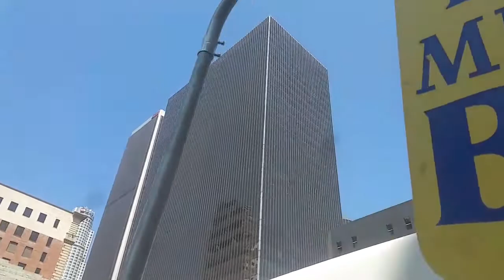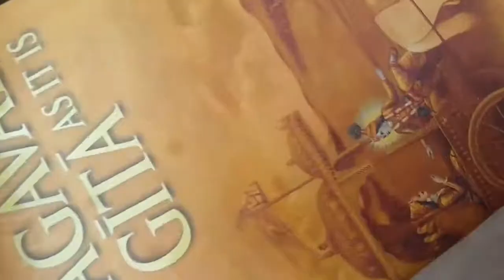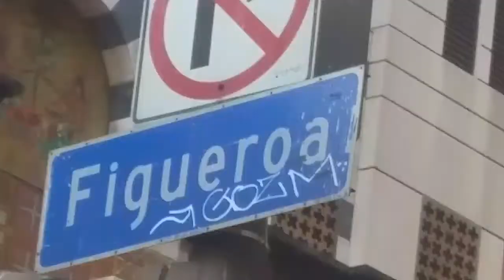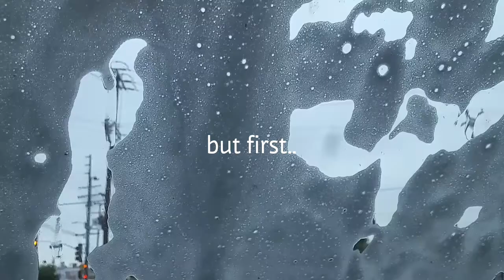We come in peace; Hare Krishna Monk Vlog ep.10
This is a vlog of a traveling monk.
After our weekend at lightning in a bottle, my sankirtan partner and I took our extra books to down town LA before starting our week at the temple.

EQUIPMENT:
Shot & edited on Galaxy note 4 edge
Edited with VideoShop app.

"Don°t Go See That Boy" by The Butterthief Crew